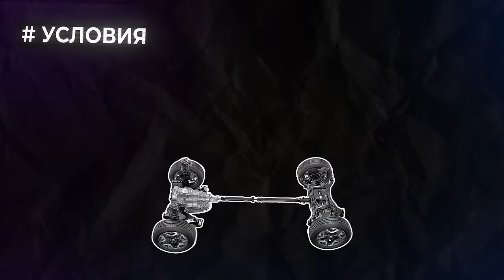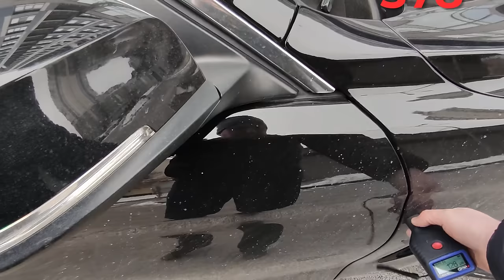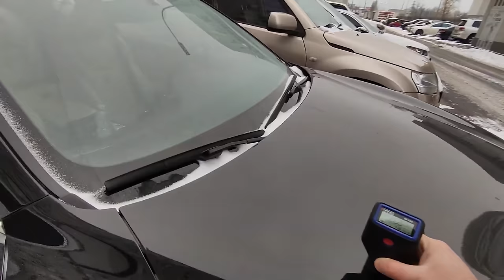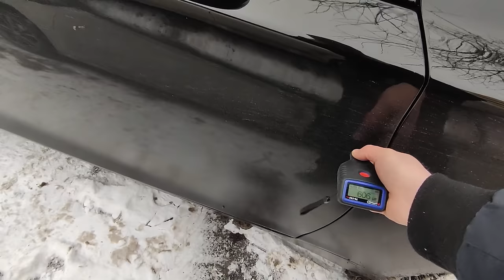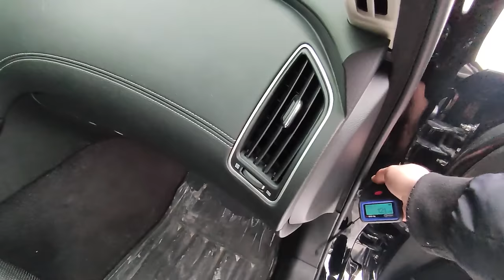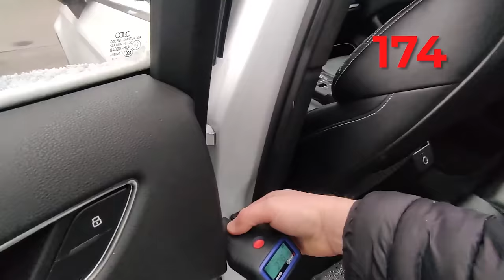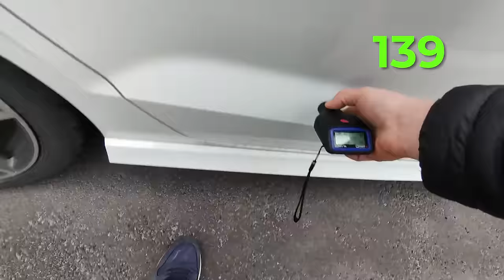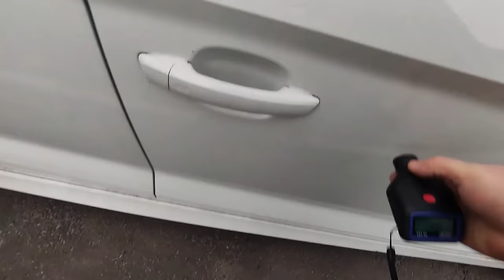ХОТ-СЕДАН ДО 20.000$ | BMW 428 | INFINITI Q60 | AUDI A3 | Автопідбір Україна 1-AUTO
🟢 Карвертикал зі знижкою -20%: Промо код 1-AUTO